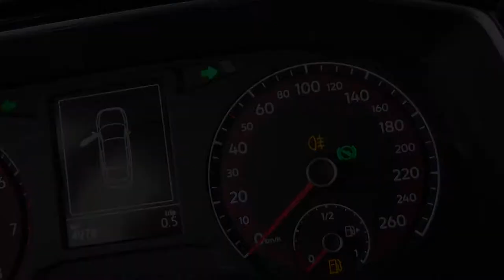Volkswagen / Jetta / 2020 - 2669